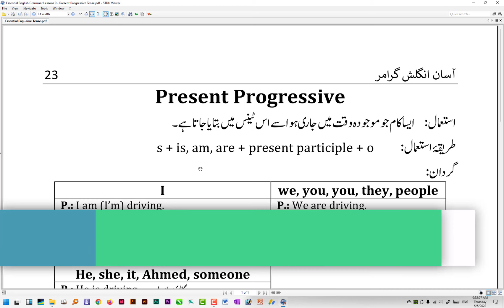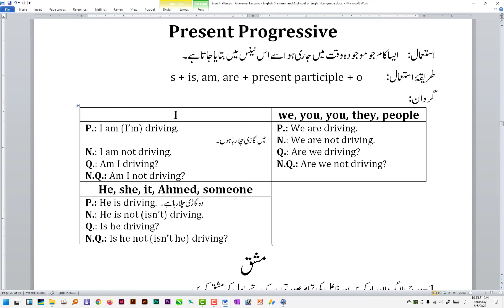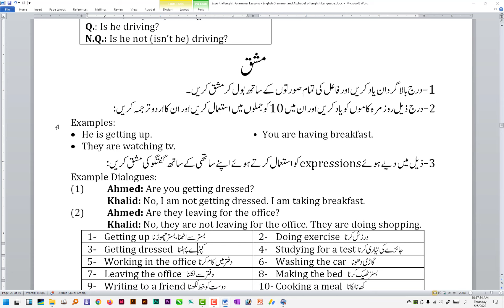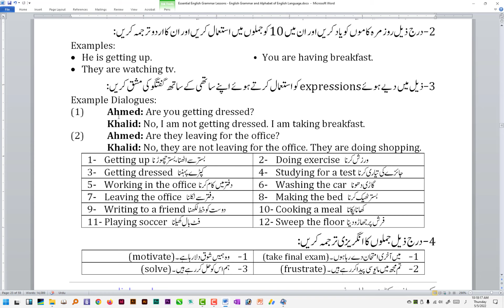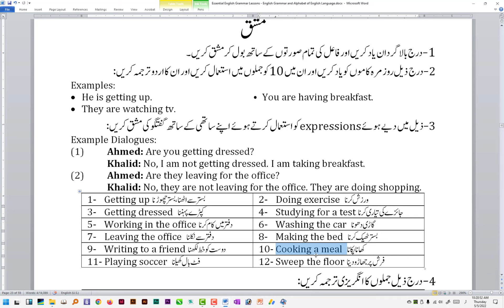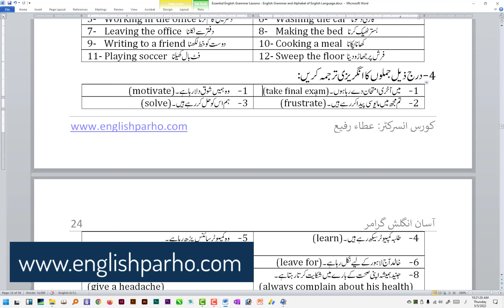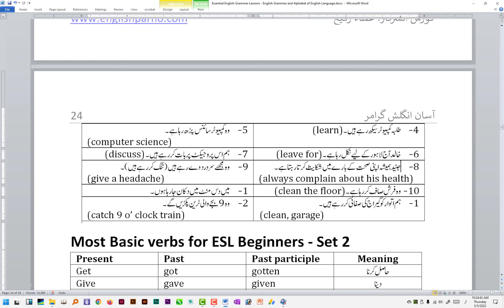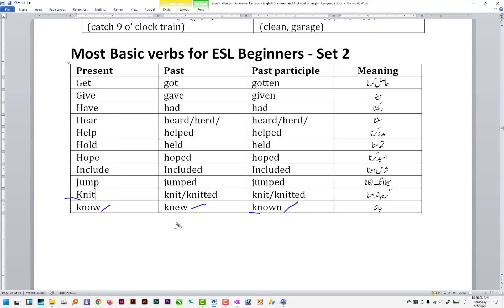Essential English Grammar Class 9 - Present Continuous Tense in Urdu - English Grammar in Urdu